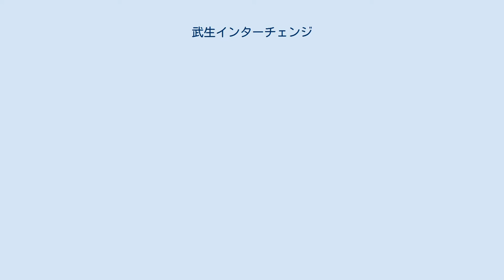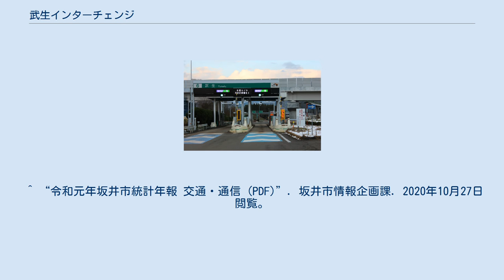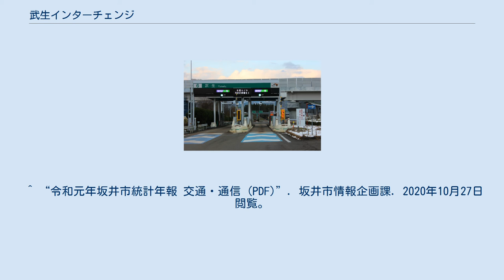武生インターチェンジ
武生インターチェンジ（たけふインターチェンジ）は、福井県越前市庄町にある北陸自動車道のインターチェンジ。
越前市街や同市旧今立町域の最寄りインターチェンジである。
 なお、北陸新幹線の越前たけふ駅が当インターチェンジの南側に2023年度末開業予定で設置され、駅舎西側に道の駅と合わせて整備される予定となっている。
また新幹線の高架橋は、当インターチェンジ料金所付近の上空を通過することになっている。
 武生バスストップ（2015年8月） ^ a b c d “北陸新幹線新駅周辺の道路工事（越前市大屋町）”. 福井県丹南土木事務所 (2020年9月27日). 2020年11月8日閲覧。
 ^ 『北陸自動車道20周年記念誌』日本道路公団金沢管理局、1993年3月、65頁。
 ^ 『福井を伝えて一世紀 福井新聞百年史』福井新聞社、2000年3月27日、714頁。
 ^ “令和元年坂井市統計年報 交通・通信 (PDF)”. 坂井市情報企画課. 2020年10月27日閲覧。
 ^ “北陸新幹線南越駅周辺整備基本計画 (PDF)”. 越前市 (2015年12月). 2018年2月3日時点のオリジナルよりアーカイブ。
2018年4月30日閲覧。